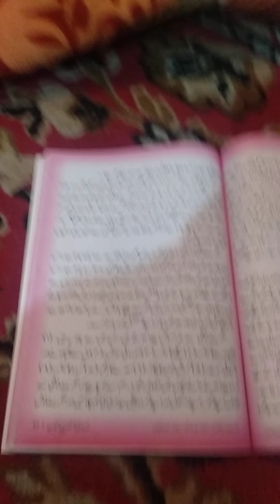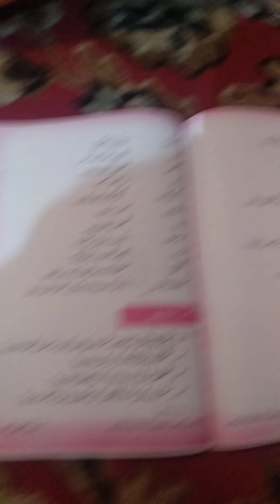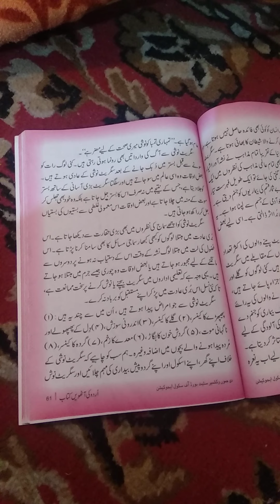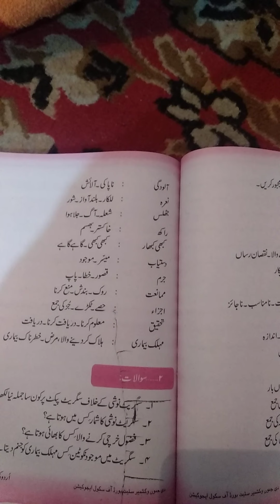cigrate noohshi ki tabakariyah for class 8th part 3 by Tahmina jan 👍 subscribe my channel 👍